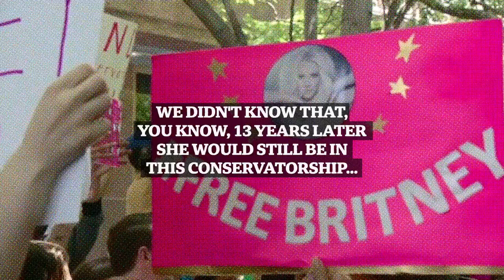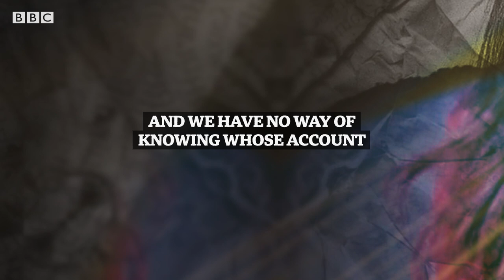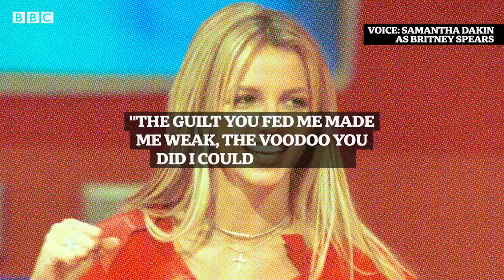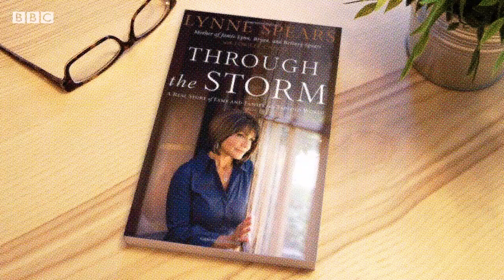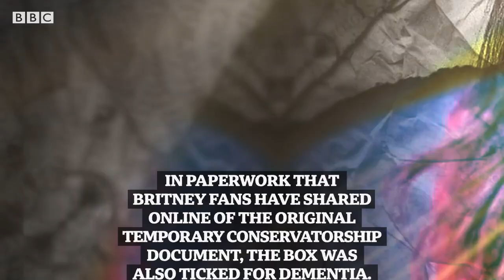Why is Britney Spears in a conservatorship? | BBC Sounds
Pandora Sykes explains how one of the most famous women in the world, Britney Spears, has been in a legal conservatorship for 13 years with her father controlling her finances.

In order for the conservatorship to be retained it must be proven to the courts that Britney is capable of being an entertaining and engaging pop star but also incapable. This is how she got here.

In the Pieces of Britney podcast, Pandora Sykes pieces together what we know about Britney's story, and what it tells us about sex, entertainment, and how we treat women in the public eye.